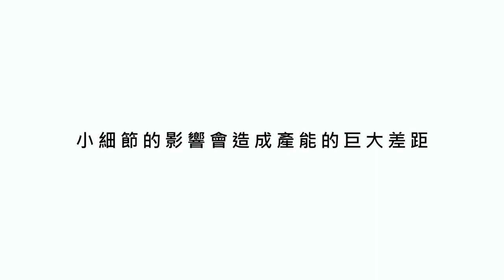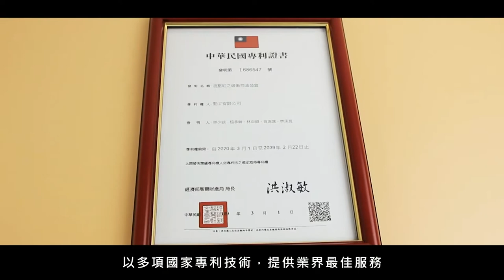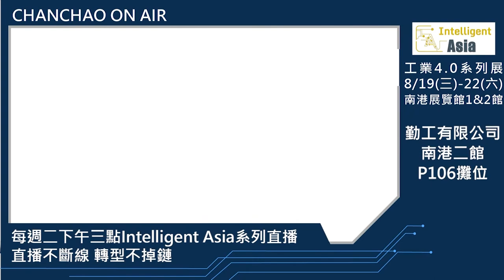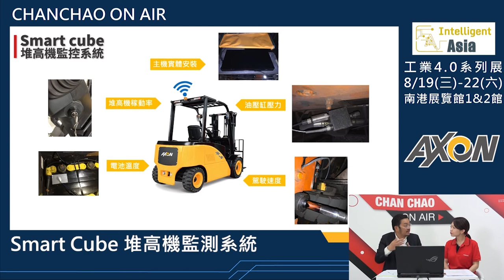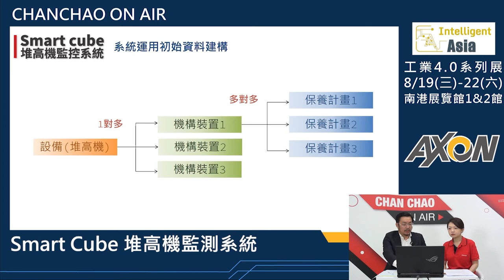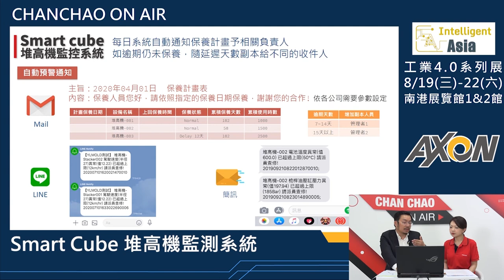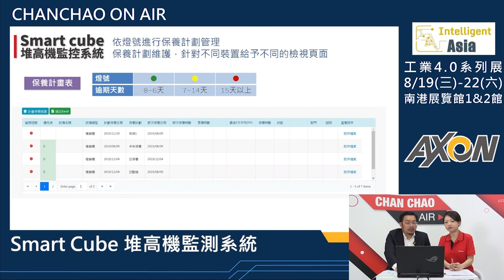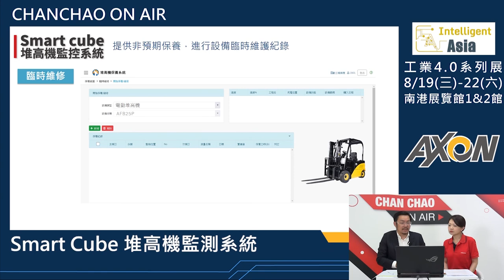CHAN CHAO ON AIR｜從硬體到思維，傳統機械業的數位轉型之路｜專訪｜勤工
2020亞洲工業4.0暨智慧製造系列展
來賓：
勤工有限公司執行長 林少顗